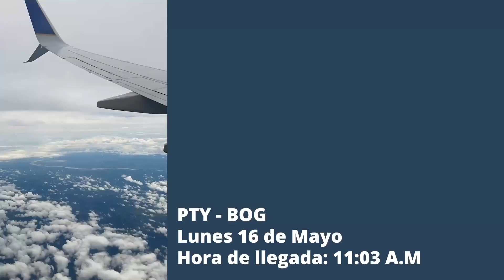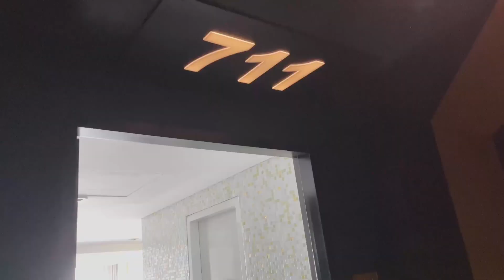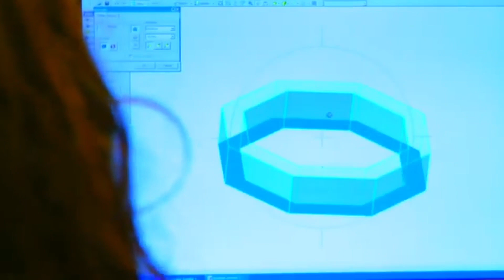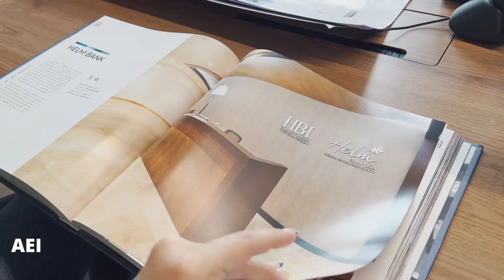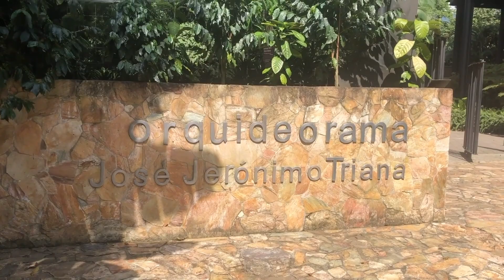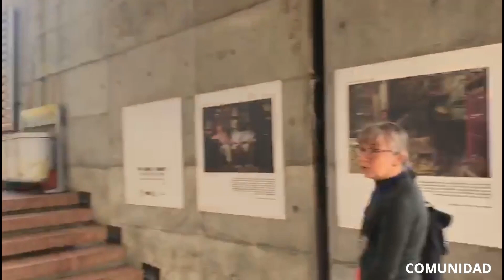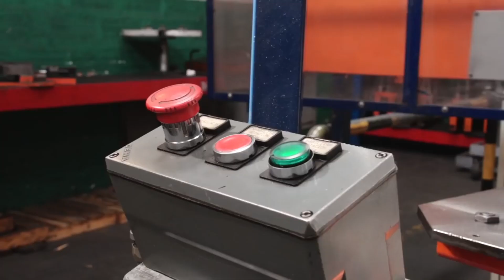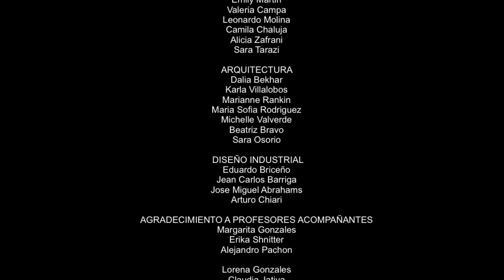Trimestre Especial Internacional 2022 - COLOMBIA (Bogotá y Medellín)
Video recopilación del Trimestre Especial 2022 en Colombia, de estudiantes de Arquitectura, Arquitectura Interior y Diseño Industrial de Escuela Isthmus.